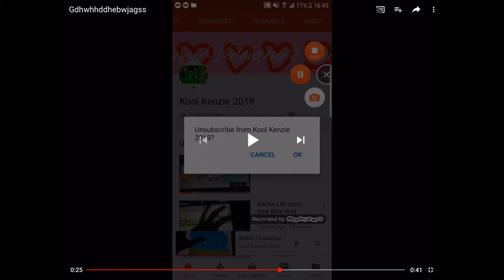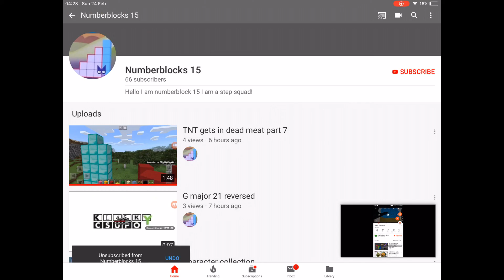Someone needs to CHILL!!!